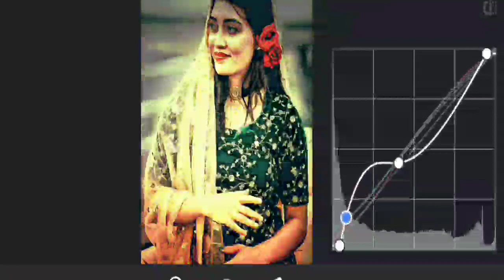1Minute Photo Edit | Snapseed Photo Editing Tutorial Step by Step Edit Tech #197